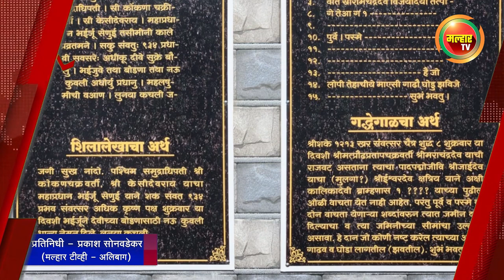सकाळच्या बातम्या (मल्हार टीव्ही) - ३१ऑक्टोबर २०२२ | Sakalchya Batmya (MalharTV) 31October 2022 !